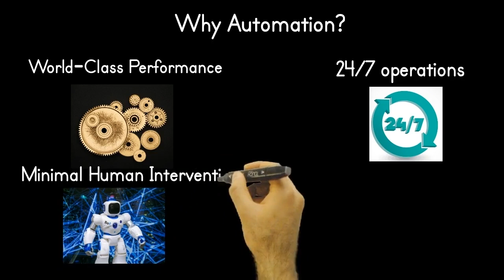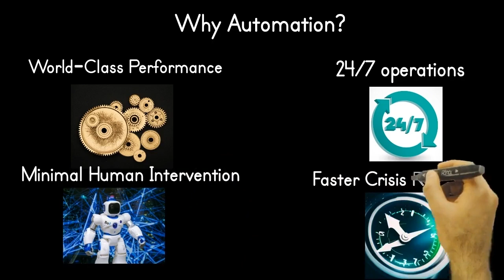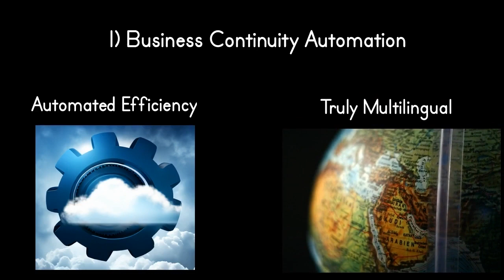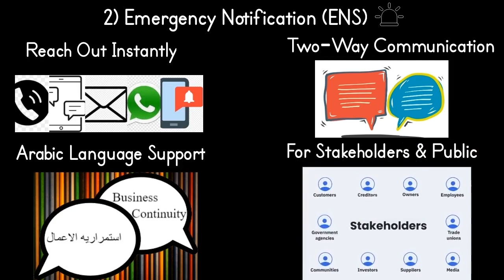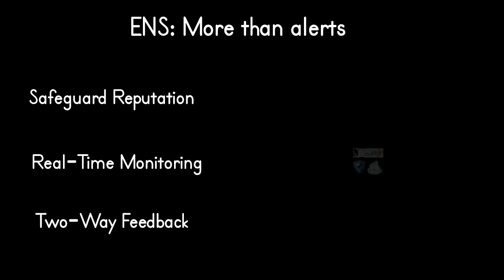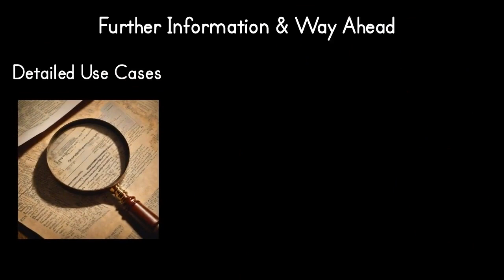قم بتحويل أعمالك من خلال حلولنا المتقدمة بواسطة برامج أتمتة إدارة استمرارية الأعمال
اكتشف مستقبل إدارة استمرارية الأعمال (BCM) وإدارة الأزمات.
أولا لضمان السلامة الأرواح وكذلك حماية سمعة المؤسسة وتوسيع حصتها في السوق من خلال حلول الأتمتة المتطورة لدينا.

أتمتة ادارة استمرارية الأعمال(BCM): تنشيط استمرارية الأعمال بشكل آلي وذلك طوال 24 ساعة باليوم وطوال العام 24/7 ، وتقليل التدخل البشري وضمان التعافي السريع أثناء الأزمات.
إشعار الأزمات: تنبيه أصحاب المصلحة على الفور عبر الرسائل القصيرةSMS أو الواتساب (Whatsapp)  والمكالمات الآلية والبريد الإلكتروني ورسائل النظام. اتصال ثنائي الاتجاه للحصول على تعليقات فورية. ودعم متعدد اللغات ، بما في ذلك اللغة العربية ، من أجل التواصل بشكل فعال.

أتمتة التعافي من كوارث تقنية المعلومات: تقليل وقت تعطل تكنولوجيا المعلومات من خلال التعافي السريع من الكوارث ، مما يضمن استمرار العمليات بشكل سلس. في عالم اليوم نحن مترابطين ومتواصلين مع جميع انحاء العالم، أصبحت أتمتة استمرارية الأعمال هي الحاضر.

تخدم حلولنا الشركات في جميع أنحاء العالم ، وتفي بالمتطلبات التنظيمية المحلية والعالمية. انضم إلينا لرفع مستوى استمرارية أعمالك ، وإعطاء الأولوية للسلامة ، والتفوق في السوق التنافسي.

للحصول على معلومات مسبقة حول المزيد من مقاطع الفيديو والبودكاست هذه ، والتعلم من Global Gurus and Masters ، يرجى الانضمام إلى مجموعة WhatsApp الخاصة
شاهد البودكاست الخاص بنا - • Podcasts لمعرفة المزيد حول استمرارية الأعمال ، والتعافي من كوارث تكنولوجيا المعلومات ، وإدارة المخاطر ، وإدارة الأزمات ، والأمن السيبراني ، والمضي قدما من خلال الحصول على الشهادة ، قم بالتسجيل في دورات التعلم الذاتي وامتحانات الشهادات